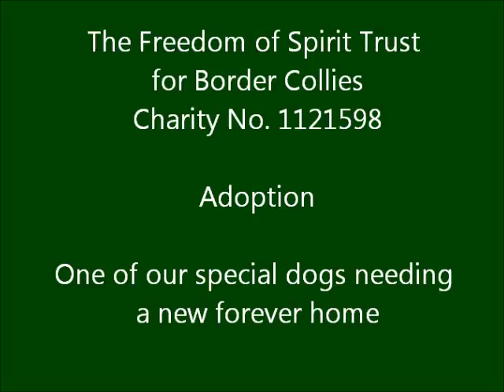toby the survivor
Toby came into our rescue very ill, we took him straight to our vet and discovered he needed a huge operation or he had no chance of surviving.
Here he is after his op very much alive and well, thank you to all his supporters who helped to make this possible.